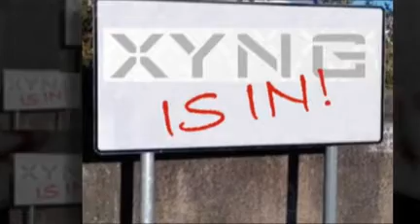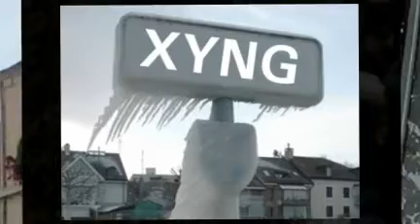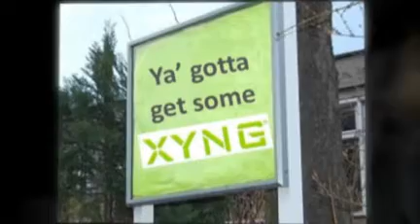Get a lil' XYNG! (Again)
XYNG is a gentle, all natural herbal energy booster which increases vigor and mental alertness while promoting natural and healthy weight loss all for a little more than a dollar a day.